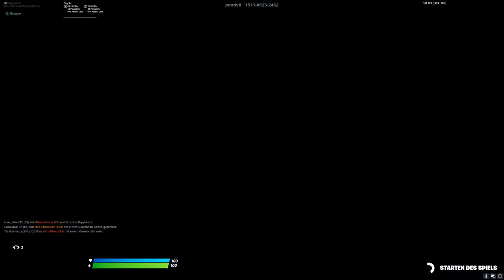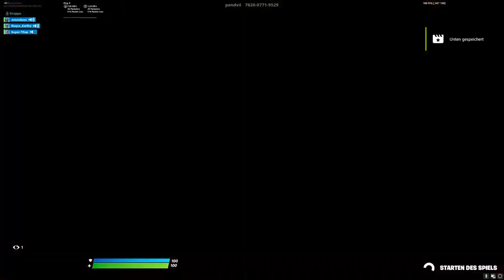fortnite kreative und Arena